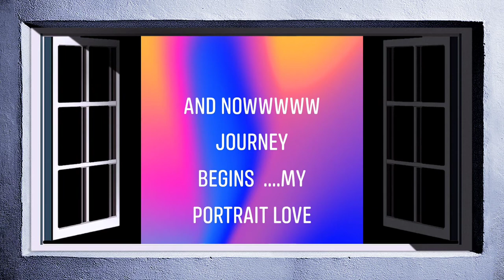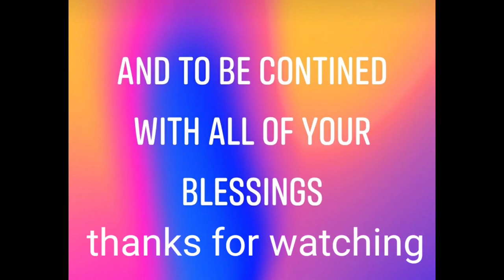swastik renu's paintings series1 #2021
Hello,
my name is renu behl,i born in punjab and I am an artist from Lucknow. I exhibit my artwork in lalit kala academy in lucknow & in gorakhpur also.currently,I am studying to become an art therapist,creating art is healing & so much fun. Acrylic and oils are my favorite mediums to work with ,but that doesn't stop me
From ex permitting with different mixed media.  I love to do portraits also ,and available all types of custumization paintings and portraits. Walking on the rocky beaches,observing all plant-life,it's truly amazing. The human figure is so complex and it is so beautifully overwhelming.  I love capturing it in my work as well. Combining the beauty of nature,beauty of people,and playing with colors always makes me feel calm and genuinely peaceful.  I hope when you look at my artwork  you find your own individual meaning to each piece.